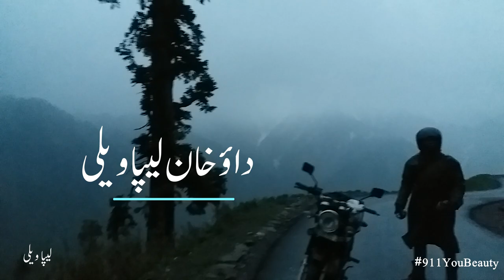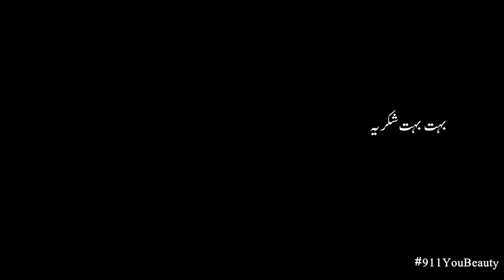Tour De Leepa Valley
Pakistan Zindabad